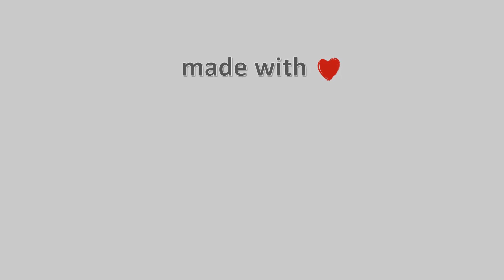17-October-2022, Κάμερα Μουζακίου Timelapse, Timelapses.gr 🇬🇷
Άποψη του χωριού Μουζάκι Καρδίτσας απο το Mouzaki Palace.Ιδιοκτησία-Φιλοξενία: Mouzaki Palace Hotel & Spa.